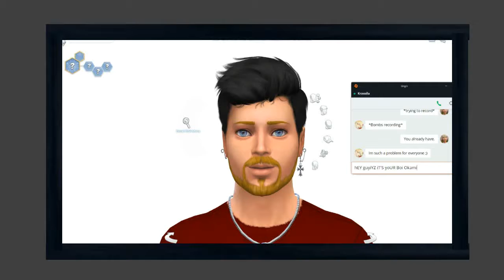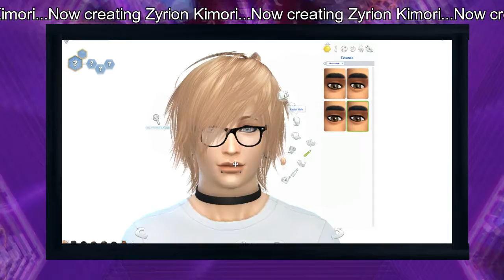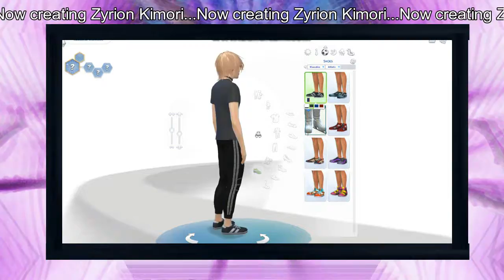Creating your favorite Mr.Dumb in Sims 4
jyrsdfgyiuopiugyfgd4
I got nothin, I WON"T BE AROUND AT ALL A LOT LATELY AND lalala
I can't think lol I've had no sleep.
Ples forgif